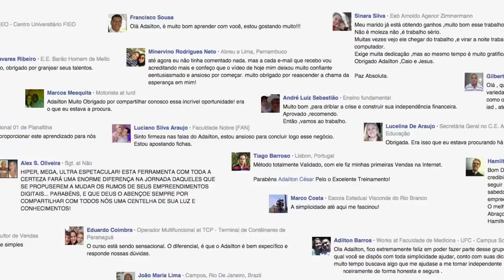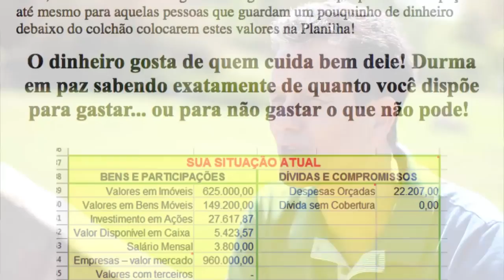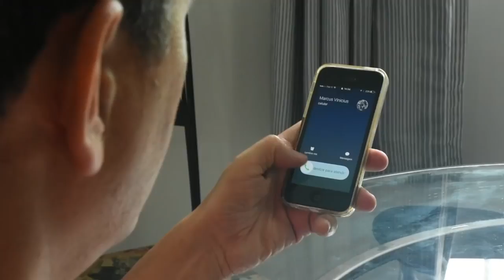Inicio avançado Digital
O curso inicio avançado digital realmente é o melhor para quem que iniciar sua carreira no Marketing Digital.
Adailto César ensian passo a passo como você montar o seu negócio na internet de uma forma simples.
Inicio avançado digital é simplismente fantástico.